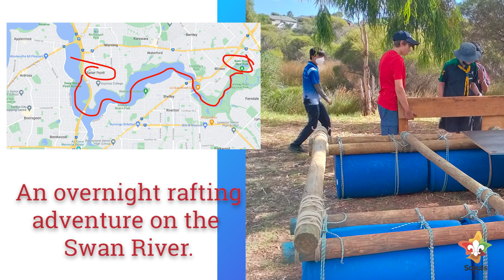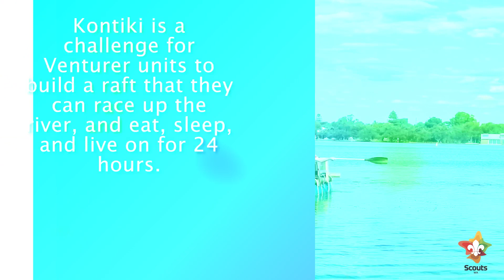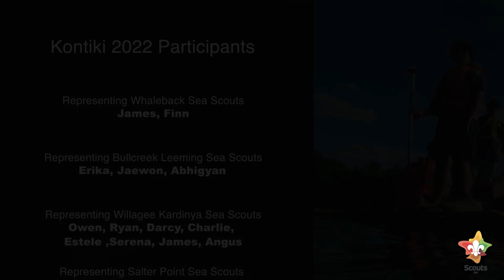Kontiki 2022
Kontiki is a challenge weekend for Venturer units to build a raft that they race up the river, and eat, sleep, and live on for 24 hours.